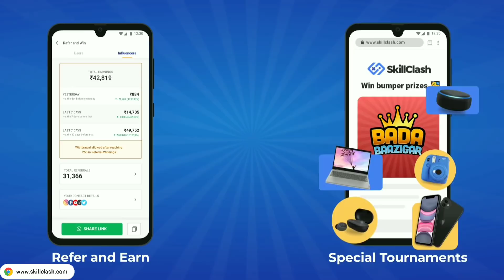FREE FIRE HOLI EVENT ! NEW EVENT ! FREE FIRE HOLI EVENT CALENDAR ! HOLI EVENT FREE REWRAD !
FREE FIRE HOLI EVENT ! HOW TO GET  EMOTE ! NEW EVENT ! FREE FIRE

Device :- NOKIA 6.1 PLUS (6/64)

Recording app: XRECORDER

1.Garena Free Fire Indonesia Live
2.Garena Free Fire Brazil Live
3. Garena Free Fire Brasil  Live
4.Garena Free Fire India Live
5. Garena Free Fire Singapore Live
6.Garena Free Fire Thailand Live

Ignore  --

If you are the developer or the owner of the video and want us to delete the video on our channel please e-mail us ASAP, We will respond within 24 hours or less. There is never a need to strike a video down when you can get it removed within the same day and
keep the channel and yourself happy.